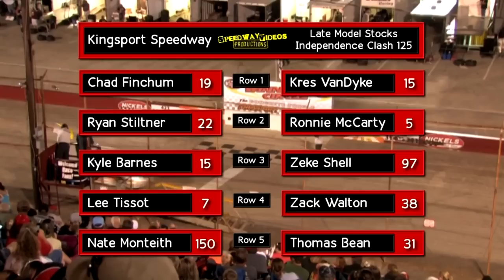Late Model Stocks Independence Clash 125 @ Kingsport Speedway 7 4 14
Late Model Stocks - 125 Feature Event all on Video from Kingsport Speedway July 4 , 2014.

DVD $10